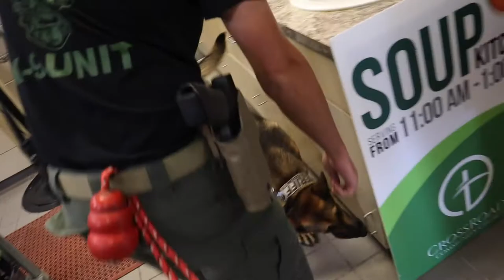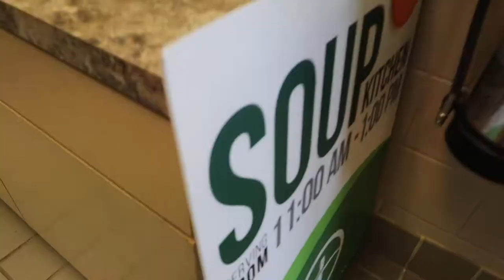Can We Trick K9s with Tennis Balls?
We try to hide tennis balls and Kongs to see if the K9s will alert! See who does and who doesn't!

It's important we train and "proof" our dogs off of many odors so that when we go to court we can testify to it. Many say it's like a science experiment, and to maintain the proficiency of the K9 we have to keep challenging them and making them aware of what the target odors are.

If a K9 were to alert to a car that had anything like tennis balls, food, heavy odor of perfume or anything you can think of...it's important for us as handler to make sure our K9s are alerting to the presence of the odors he/she is trained to and not the others. This is why in training we separate these odors carefully and eliminate any issues out there on the street.

***Ways to Help Our Foundation***

*Choose us as your charity of choice and give back while shopping on Amazon

*Stocks:
Account Title: Georgia Police K-9 Foundation Inc.
Institution Name: Charles Schwab & Co.
DTC Number: 0164

Together we are making a difference. Protect. Serve. Educate. We have assisted over 1,000 K9s and continue to support other organizations. We have assisted the following organizations develop: Georgia Law Enforcement Organization, K9 Strong Inc (Florida), Peytons K9s,
Maryland Police K9 Foundation, Vegas Casino K9 Foundation and many others. Thank you for your continued support!